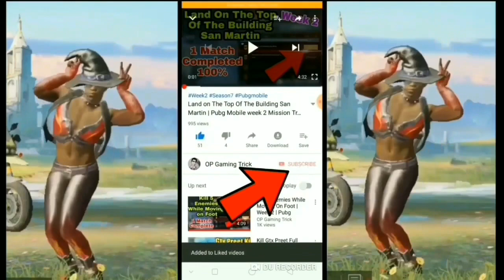PUBG MOBILE RUSH GAMEPLAY 1 Vs 3 TDM M24 Only First Time With OP Bhai | PUBG Gameplay New Video